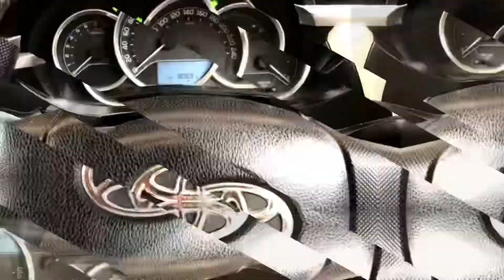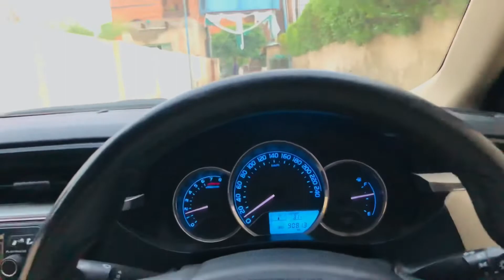Traveling to Multan.|| Toyota Corolla modifications|| Top speed of Corolla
Traveling to multan. Amazing traveling time. Multan is a city and capital of Multan Division located in Punjab, Pakistan. Situated on the bank of the Chenab River, Multan is Pakistan's 7th largest city and is the major cultural and economic centre of Southern Punjab. Multan's history stretches deep into antiquity